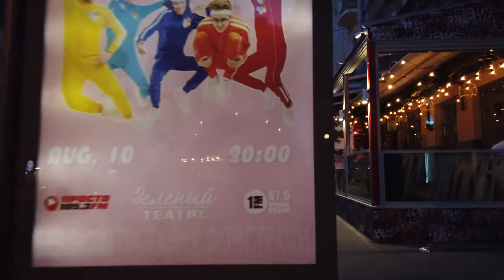Evening walk in Odessa, Ukraine.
This evening we walk around the city centre to see Odessa's 19th-century architecture, including the Odessa Opera.

People enjoy their evening in many of the restaurants and fountains in little parks. We make our way to the famous Potemkin Stairs and finally Derybasivska Street